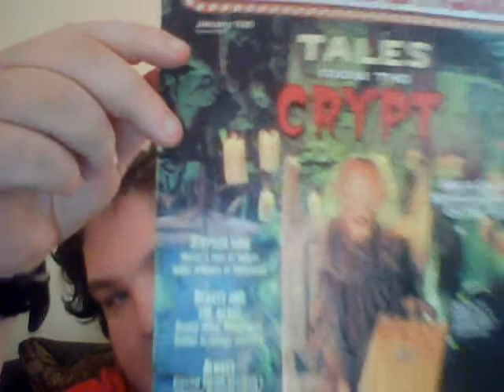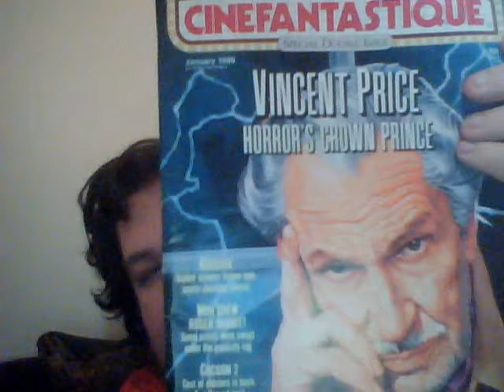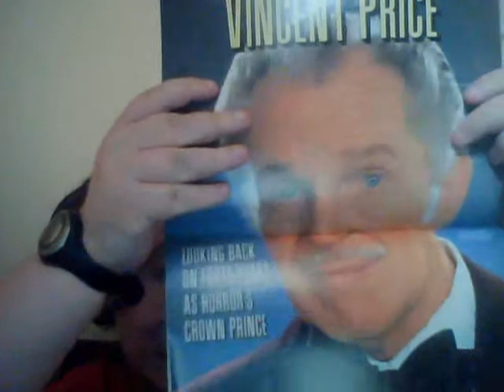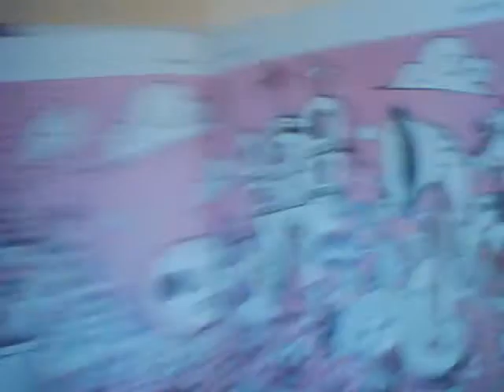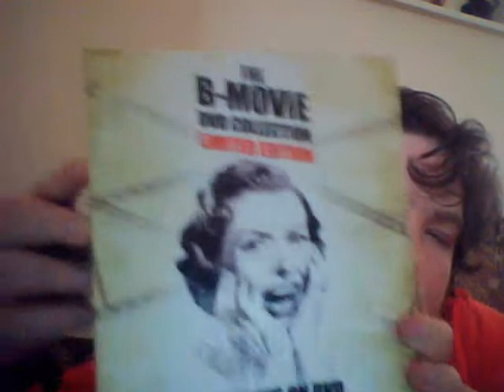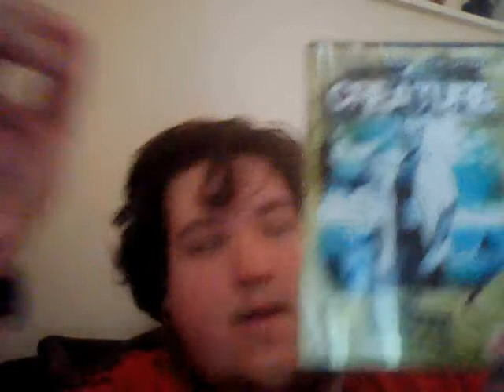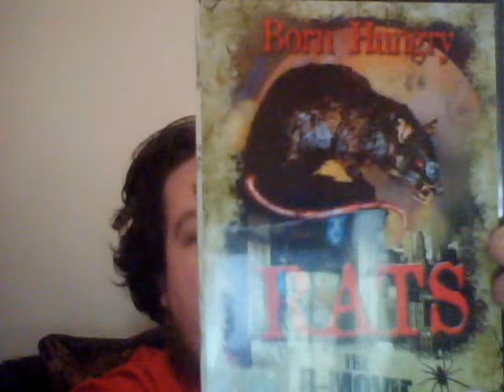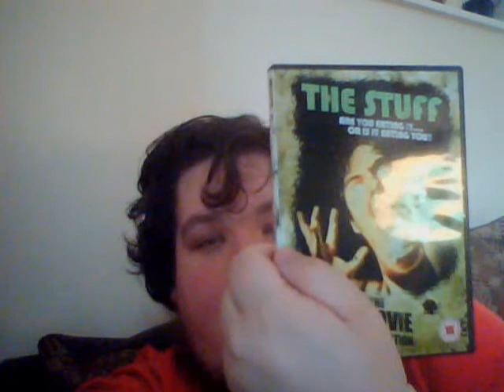May Update #2 Part 2